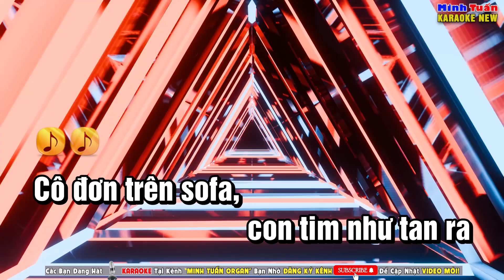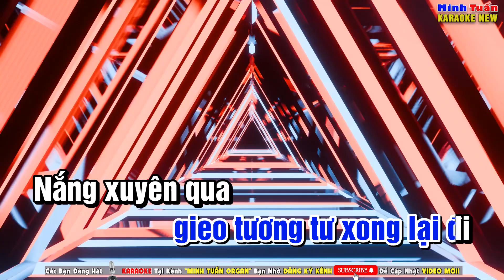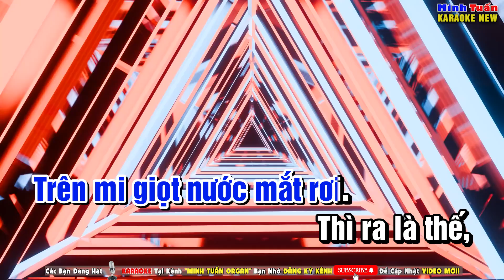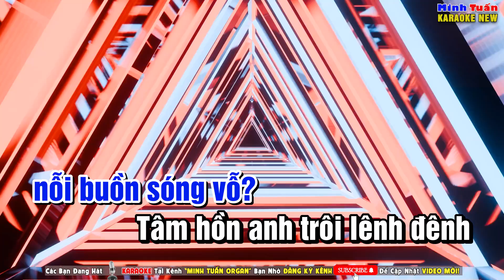Karaoke Cô Đơn Trên Sofa Remix Tone Nam - Remix Cực Cháy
►Các bạn yêu mến Kênh Karaoke Minh Tuấn Organ hãy để lại nhận xét, góp ý để giúp kênh cải thiện nội dung tốt hơn. Chúc các bạn ca hát vui vẻ nhé